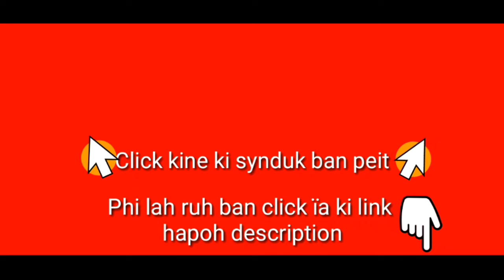Phah ther pynjot u Donald Trump ïa ki jaka buh Nuclear bom jong ka Iran | Kyntu u Trump ïa ka Israel